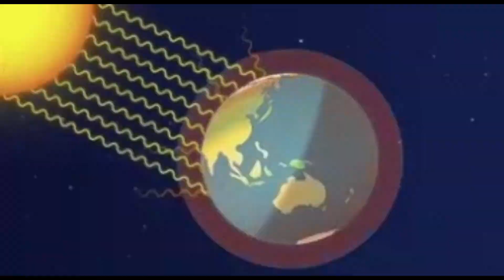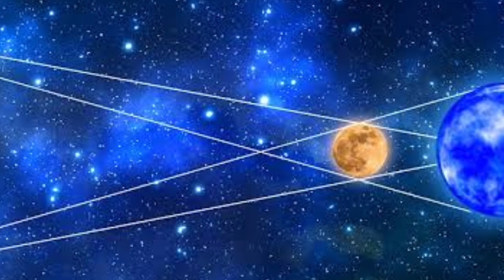কাল বিগত ১৫০ বছরের মধ্যে সব থেকে বড় সূর্যগ্রহণ হতে চলেছে ॥ Surya Grahan ২০২৩ ॥ Weather Update Today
কাল বিগত ১৫০ বছরের মধ্যে সব থেকে বড় সূর্যগ্রহণ হতে চলেছে ॥ Surya Grahan ২০২৩ ॥ Weather Update Today solar eclipse surya grahan live

grahan 2023
surya grahan 2023 in india
20 april 2023 surya grahan
surya grahan,grahan 2023 in india
surya grahan 2023 date and time
2023 grahan in india
 bangladesh surya grahan 2023 time

surya grahan
surya grahan 2023
solar eclipse
solar eclipse live
solar eclipse 2023
chandra grahan
kolkata weather report today
west bengal weather report today
bangladesh weather update today

চন্দ্রগ্রহণ
চন্দ্রগ্রহণ সময়
চন্দ্রগ্রহণ 2023 সময়সূচী
চন্দ্রগ্রহণ 2022l3
চন্দ্র গ্রহন 2023

L I K E ॥ C O M M E N T ॥ SHARE ॥ S U B S C R I B E